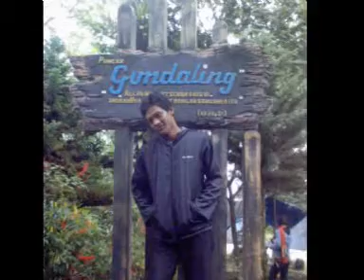Masihol Au Tu Ho